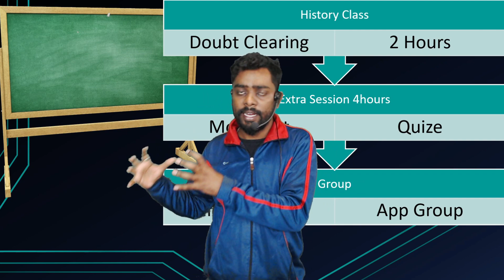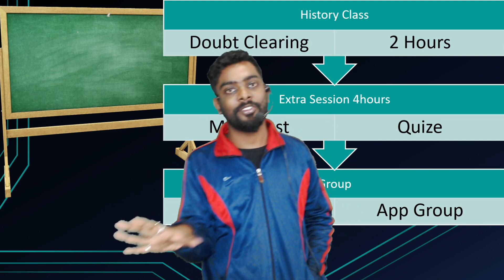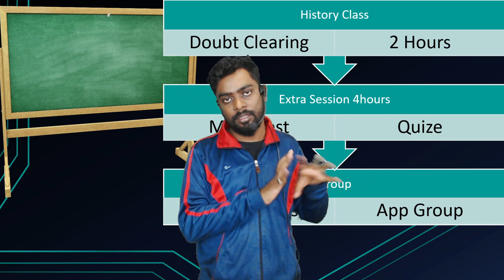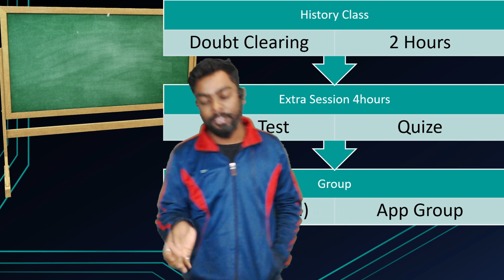History New Batch | Madhyamik 2025 | 1st Summative | Class 10 | Deva Sir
"🌟 Exciting Announcement! 🌟 Join us as Deva Sir launches a brand new batch on the Study Time Bangla app for the Madhyamik 2025 History course! In this video, Deva Sir introduces the comprehensive curriculum designed specifically for Class 10 students preparing for the 1st Summative Assessment. Get ready for an immersive learning experience as Deva Sir leverages the Study Time Bangla app to bring history to life with engaging lessons, interactive quizzes, and in-depth explanations. Whether you're a student gearing up for exams or an enthusiast eager to enhance your historical knowledge, this is your golden opportunity to join Deva Sir's latest educational venture. Download the Study Time Bangla app now, enroll in the History New Batch, and embark on a journey towards academic excellence. Let's make history together on Study Time Bangla! 📚🌐 HistoryClass Madhyamik2025 DevaSir"

History New Batch | Madhyamik 25 | 1st Summative | Deva Sir

study_time_bangla devasir class10 deva_sir_study_time_bangla History New Batch | Madhyamik 25 | 1st Summative | Deva Sir